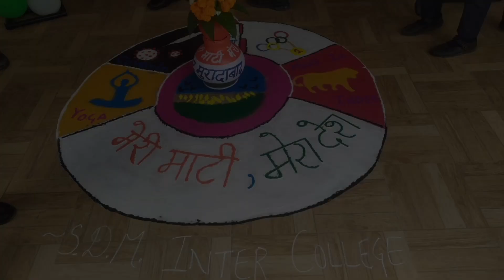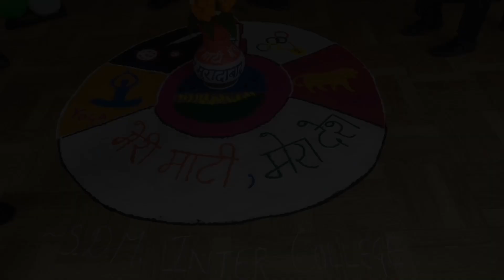Rangoli .... II Sdm inter college II